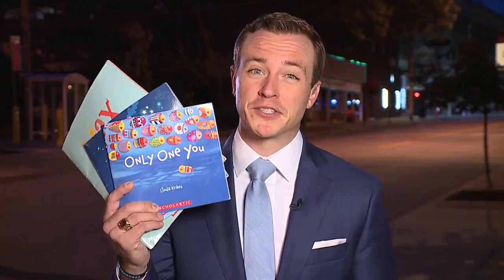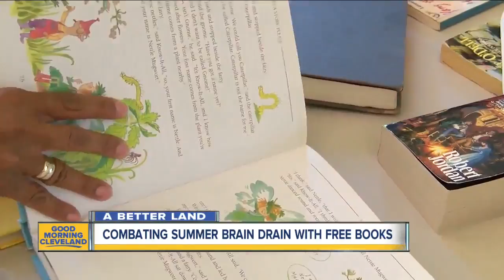Combating summer brain drain with free books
The program puts books in the hands of kids who might not be able to get them over the summer and tries to make them ready for the next school year.